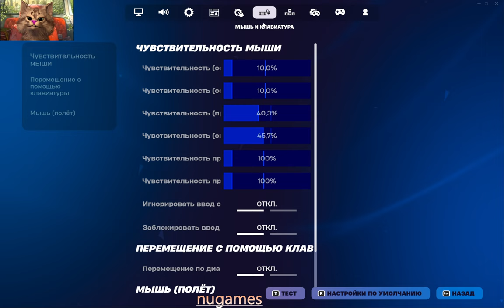evening adventures,fortnite 5